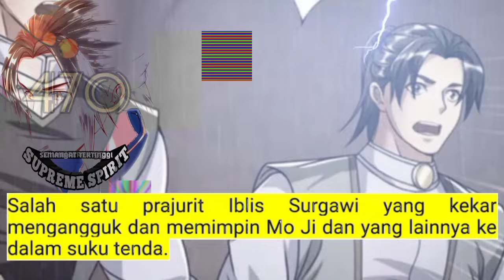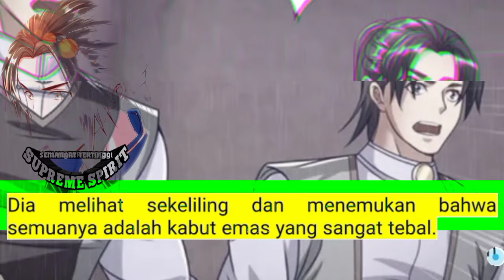Peleburan Semangat Tertinggi season 470